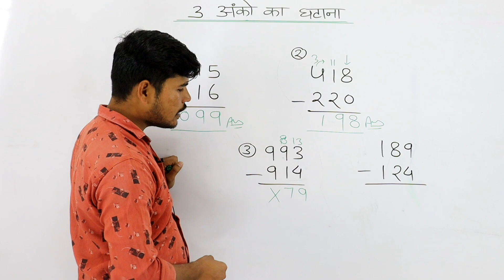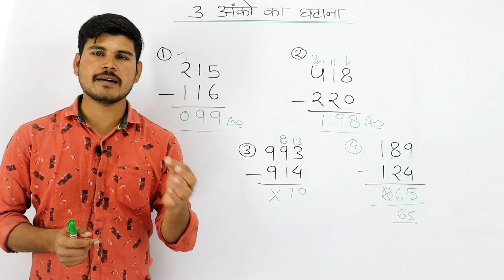Subtraction 3 digit numbers | Subtraction for kids | subtraction for class 2 | Mathematics for kids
subtraction 3 digit numbers
subtraction for kids
subtraction for class 2
mathematics for kids
basic maths
basic maths
basic subtraction
chhote bacchon ko ghatana sikhayen
subtraction for grade 2
subtraction for grade 3
subtraction maths
learn how to subtract basic maths
subtraction 3 digit numbers without regrouping
maths for kids
घटाना
ghtana
ankon ka ghatana
subtraction of three digit number
jod
ginti
maths